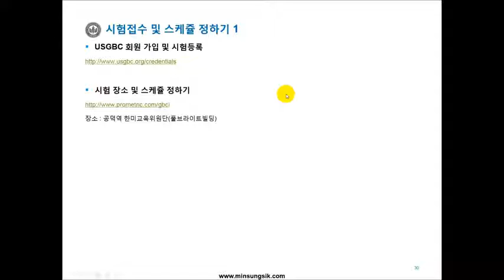[LEED V4 독학으로 정복하기] LEED V4 독학으로 정복하기 3강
미국친환경빌딩 인증 자격증인 LEED V4 자격증 취득을 위한 동영상 해설 강좌입니다. 자격증 준비에서 부터 취득을 위한 시험 공부에 대한 해설 강좌입니다.

본 강좌를 신청해 주신 분들께는 '강의 교안'과 'LEED V4 독학으로 정복하기' 전자책을 첨부 파일 형태로 무료로 제공해 드리고 있습니다.

LEED 자격증을 독학으로 준비하시는 분들께 좋은 길잡이가 될 것 입니다.